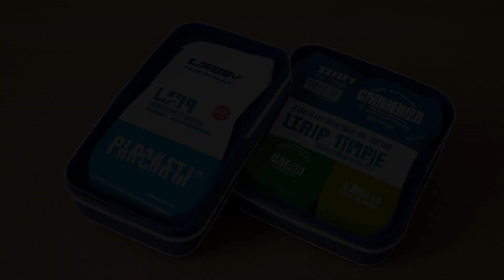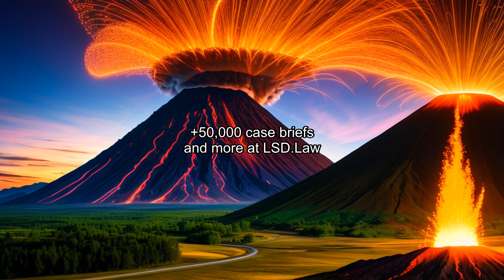ZippySack LLC v. Ontel Products Corp. (2016) Overview | LSData Case Brief Video Summary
Ontel Products Corp. broke a settlement agreement with ZippySack LLC and LF Centennial Limited. The agreement stated Ontel could only sell up to 80,000 units of the Zip-lt Friends product, but they claimed they had 119,432 units left by mistake. ZippySack wanted clarification and for any extra products to be destroyed or sold outside of the US or Canada. The court granted ZippySack's motion to enforce the settlement agreement and dismissed the case. Ontel argued for lack of justiciability, but the court rejected their defense.

ZippySack LLC v. Ontel Products Corp. (2016)
United States District Court for the Northern District of Illinois
182 F. Supp. 3d 867